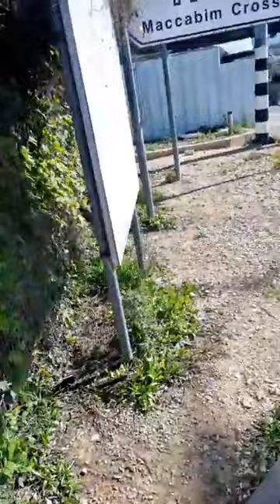פנק את הלוחם לזכר 19 שנה לרציחתו של רועי ארבל הי״ד - 11.01.2023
לייב ממחסום מכבים-רעות: 19 שנים להירצחו של רועי ארבל הי"ד ע"י מחבלים שפלים. מפנקים לוחמים מכל הלב לזכרו בליווי בנו חננאל-רועי ואחיו איתן.